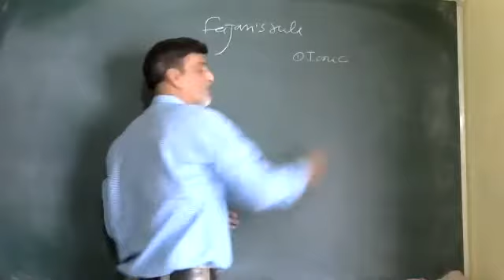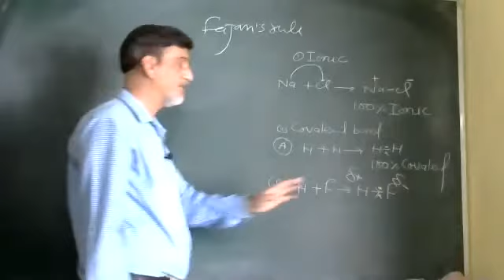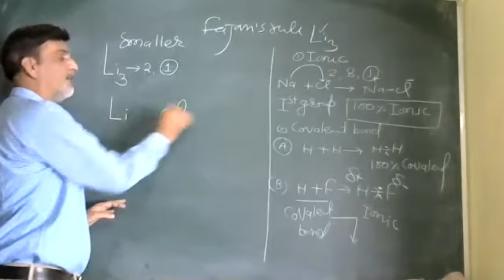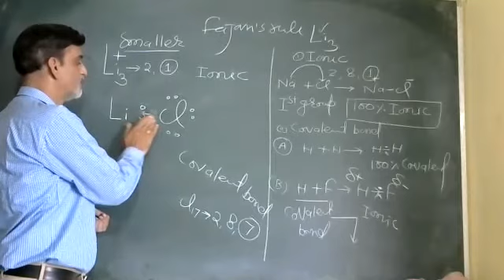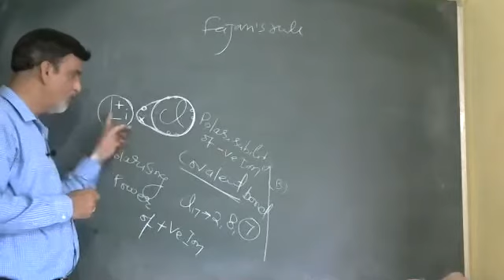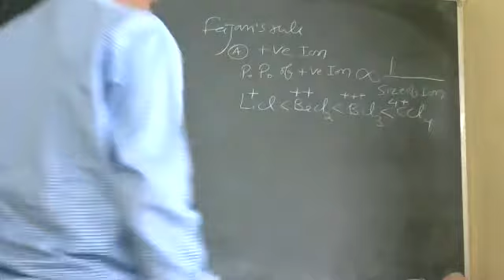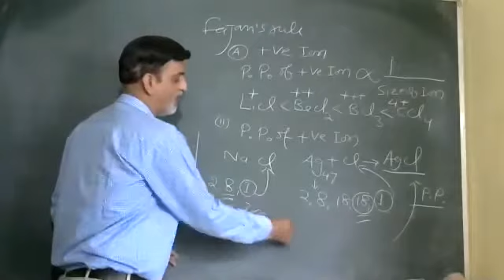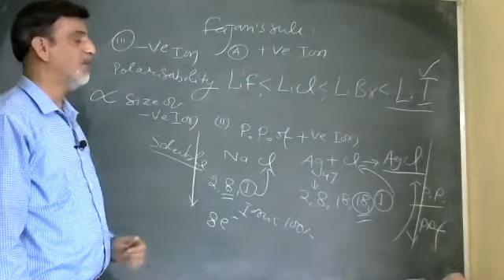FAZANS RULE BY R RSHARMA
FAZANS RULE BY R R SHARMA